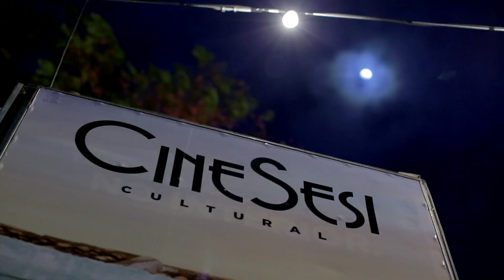Cine Sesi Pernambuco 2014, Brejo da Madre de Deus